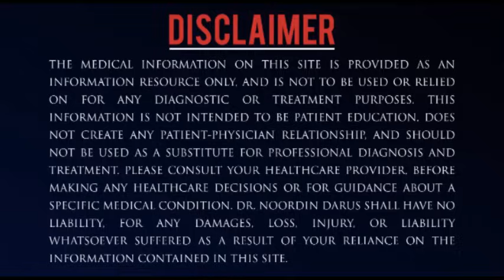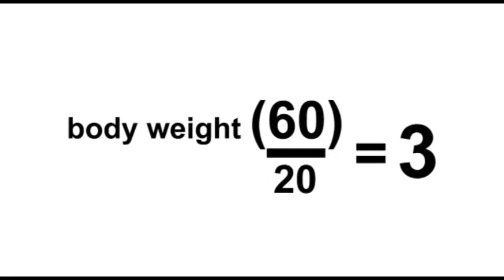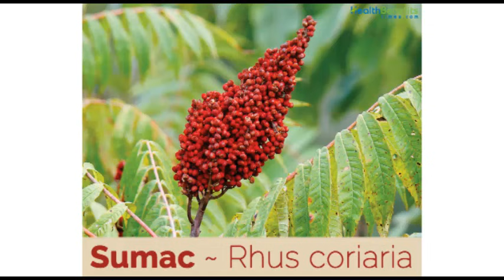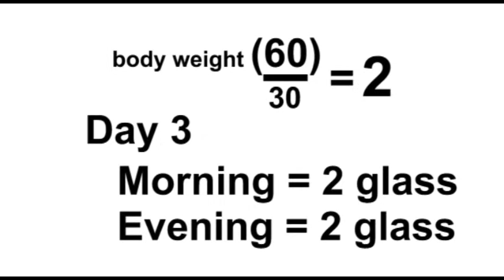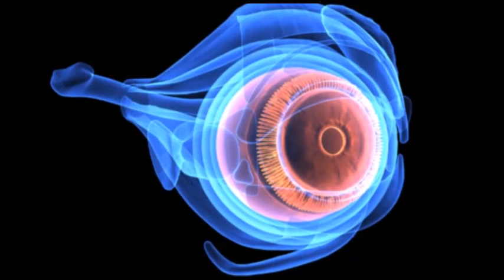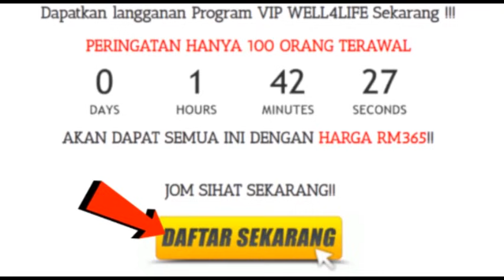Formula terbaik minuman musim Qif19 | Dr. Noordin Darus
Salam sejahtera semua. Harap-harap anda dapat manfaat daripada info Dr Noordin Darus.

Mifiro Theraphy :
No. 21, Jalan PJS 5/28, Pusat Dagangan Petaling Jaya Selatan, 46150 Petaling Jaya, Selangor

Jika anda berminat untuk mendapatkan Online Programs dan Dr Noordin Supplements seperti RxMucuna, Sacha Inchi Oil, Rx-Water dan lain-lain boleh ke laman web atau WhatsApp